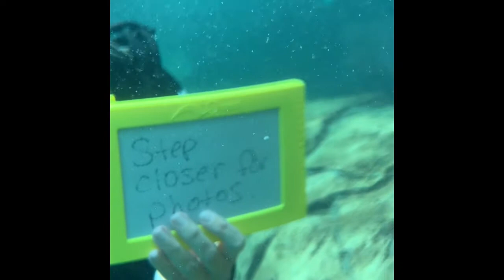SWIMMING WITH DOLPHINS ARE AWSOME!!!!!!! Florida Orlando Trip 2/8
No video tomorrow,  but a video Friday